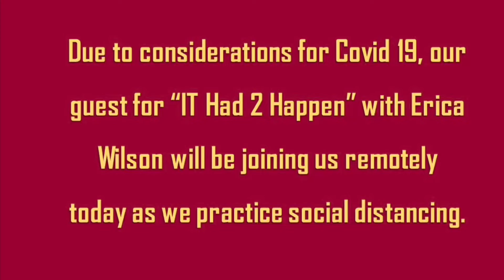Anastasia Studstill Intro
IT Had 2 Happen with Erica Wilson presents “REAPING THE HARVEST” , Wednesday, July 13th @4:30pm featuring Master Hairstylist Anastasia Studstill.

Season 5 Episode 1: Anastasia cried while carrying and she’s now reaping in joy. She’s the new owner of Champagne’s Beauty Salon.

(1) Our Channel strictly follows the copyright guidelines described by law and YouTube. All the videos, footage, photos, and audios that are used in the video are from the original creators.

THANK YOU FOR TUNING IN WITH US.